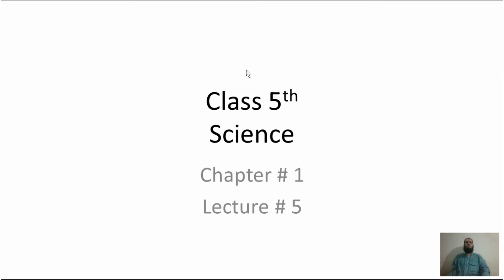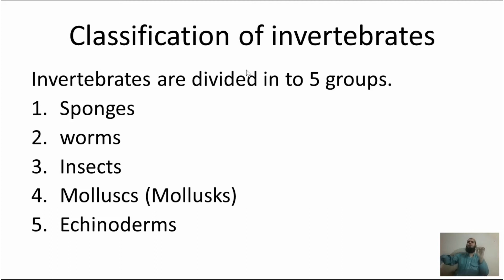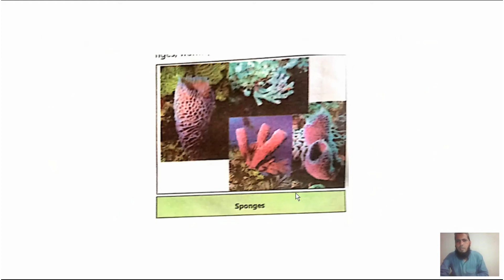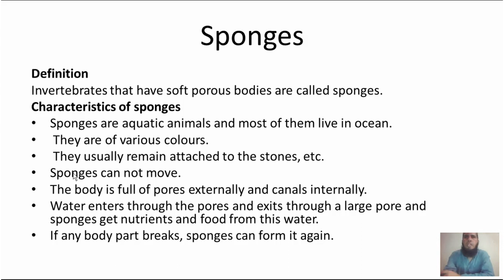Science 5th class chapter#1 Lecture#5part#1|SNC syllabus 5th Science classfication of invertebrates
1 classfication of invertebrates
2 Sponges